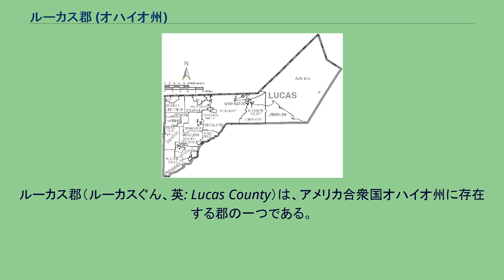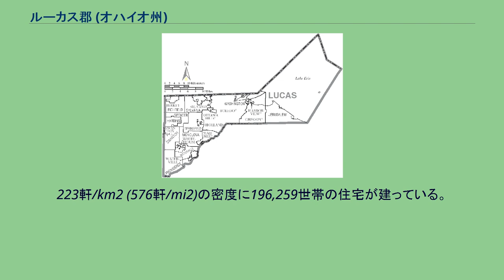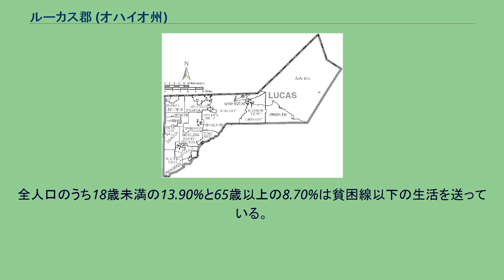ルーカス郡 (オハイオ州)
ルーカス郡（ルーカスぐん、英: Lucas County）は、アメリカ合衆国オハイオ州に存在する郡の一つである。
2000年現在の人口は455,054人、郡庁所在地はトレドである。
郡名の由来は当時の第12代オハイオ州知事ロバート・ルーカスが2期目任期中の1835年にこの郡を設立したことに由来をする。
この郡の設立がミシガン準州との間にトレド戦争を引き起こすことになった。
ルーカス郡はトレド都市圏の一部にあたる。
アメリカ合衆国国勢調査局によると、この郡の総面積は1,543km2 (596mi2)である。
このうち882km2 (340mi2)が陸地、662km2 (255mi2)が水地域であり、総面積の42.88%が水地域である。
ルーカス郡をモーミー川が横断している。
2000年現在の国勢調査で、この郡の人口は455,054人、182,847世帯、及び116,290家族が暮らしている。
人口密度は516人/km2 (1,337人/mi2)である。
223軒/km2 (576軒/mi2)の密度に196,259世帯の住宅が建っている。
この郡の人種的な構成は白人77.50%、アフリカン・アメリカン19.98%、先住民0.26%、アジア1.21%、太平洋諸島系0.02%、その他の人種1.86%、及び混血2.16%、人口の4.54%はヒスパニックまたはラテン系である。
182,748世帯のうち、31.10%は18歳未満の子供と同居しており、44.70%は夫婦で一緒に生活をしている。
14.70%は夫のいない女性が世帯主であり、36.40%は独身である。
平均世帯人数は2.44人であり、平均家族人数は3.06人である。
この郡の住民は26.30%が18歳未満の未成年、18歳以上24歳以下は9.80%、25歳以上44歳以下29.10%、45歳以上64歳以下が21.70%、65歳以上が13.10%である。
女性100人あたりに対しての男性の人数比は92.60人である。
18歳以上の女性100人あたりに対しての男性の人数比は88.60人である。
この郡の一世帯ごとの平均的な収入は38,004ドルであり、家族ごとの平均的な収入は48,190ドルである。
男性39,415ドルに対して女性は26,447ドルの平均的な収入である。
一人当たりの収入は20,518ドルである。
人口の約10.70%及び家族の13.90%は貧困線以下である。
全人口のうち18歳未満の13.90%と65歳以上の8.70%は貧困線以下の生活を送っている。
詳細はオハイオ郡政府を参照 ルーカス郡のコミュニティー及び郡区 都市 村 郡区(タウンシップ) 他のコミュニティー